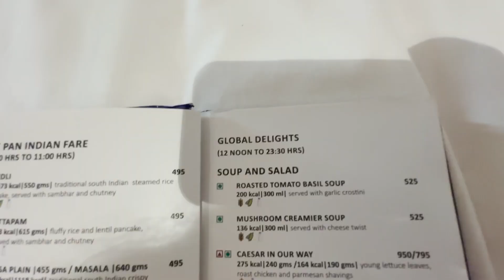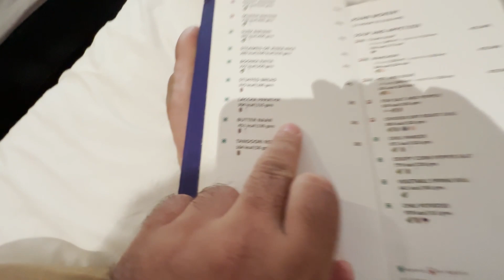HAPPY BIRTHDAY TO MY WIFE🎊♥️|| Surprise gift bhi mil gaya🎁☺️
Video Topic:

Celebrate the most special day in my life with me as I surprise my wonderful wife on her birthday! Join us for a heartwarming journey filled with love, joy, and unexpected surprises. From planning the perfect gift to creating unforgettable memories, this video captures the essence of our love story. Watch till the end to see her reaction to the surprise gift she never saw coming. Happy Birthday to the love of my life! 🎊🎁♥️

malhotra vlogs
Happy Birthday to My Wife
Romantic birthday surprise for wife in delhi
Birthday surprise for wife in delhi near me
Birthday surprise for wife in delhi for birthday
Birthday surprise for wife in delhi at home
birthday surprise for wife ideas
wife birthday celebration ideas at home
unexpected birthday surprise
best place for wife birthday
Wife Birthday Celebration
Surprise your wife with these adorable gifts